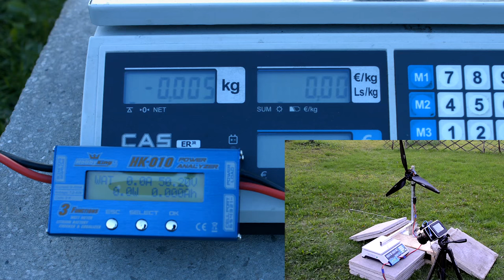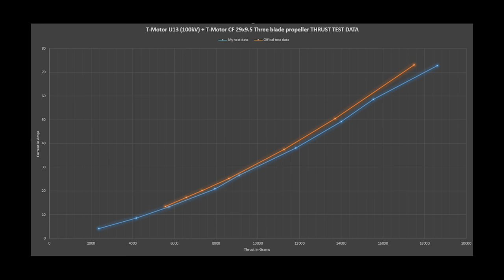T-Motor U13 (100kV) + T-Motor 29x9.5 Three-bladed prop THRUST TEST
Motor: T-Motor U13 (100kV)
Propeller: T-Motor 29"-3 Blade
ESC: T-Motor Flame 80A (stock settings)
Batteries: Zippy 8000 mAh 6S (4pcs) connected as 16 000 mAh 12S (2S2P).